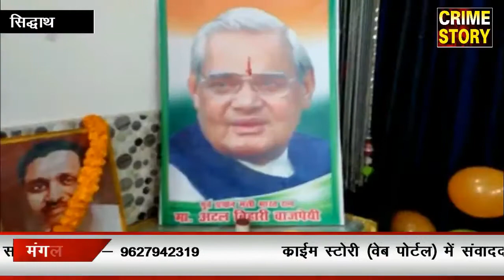अटल बिहारी वाजपेयी का 93वा जन्मदिन बड़ी धूमधाम से मनाया गया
रिपोर्ट - धर्मवीर गुप्ता
सिद्धार्थनगर में पूर्व प्रधानमंत्री अटल बिहारी वाजपेयी के जन्म दिन के अवसर पर उनके स्वास्थ व लम्बी आयु के लिए सामूहिक रूप से कार्यकर्ताओं द्वारा प्रार्थना की गयी ।
भारत के पूर्व प्रधानमंत्री अटल बिहारी वाजपेयी के 93वें जन्म दिवस के अवसर पर बीजेपी कार्यकर्ताओं सहित प्रदेश सरकार के खेल मंत्री चेतन चौहान डुमरिया गंज सांसद जगदम्बिका पाल व तमाम कार्यकर्ता मौजूद रहे ।
इस अवसर पर कार्यकार्यताओं द्वारा अभिनंदन समारोह का आयोजन भी किया गया